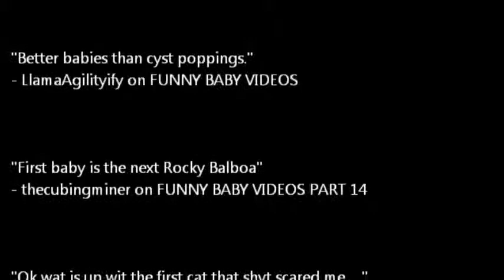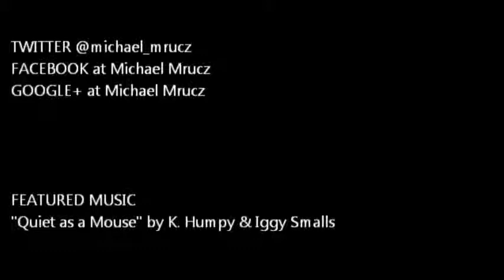FUNNY CAT VIDEOS PART 8